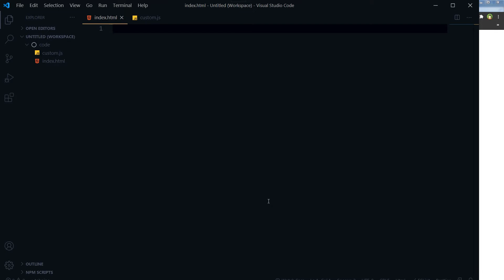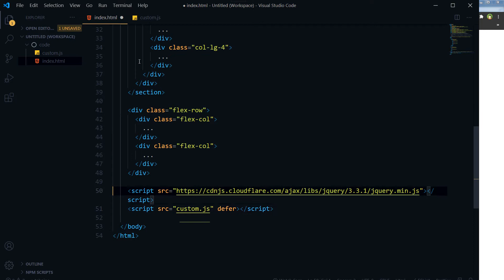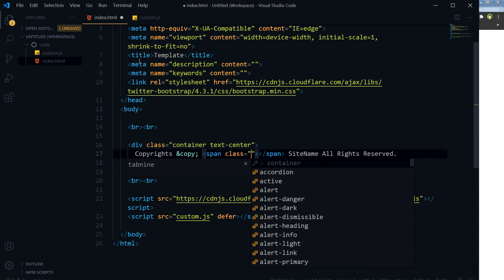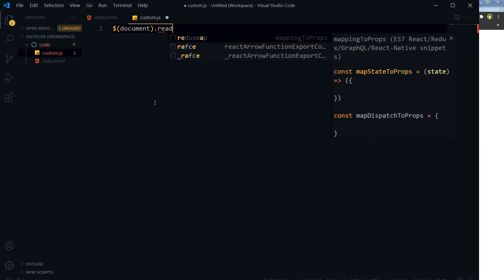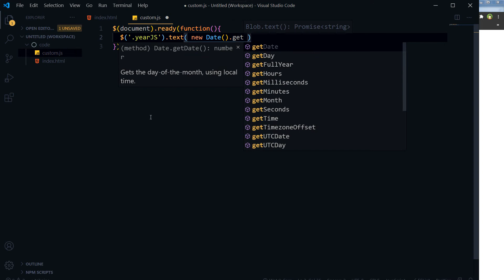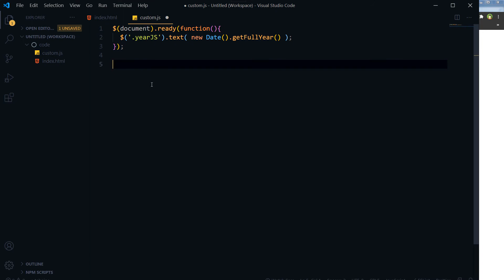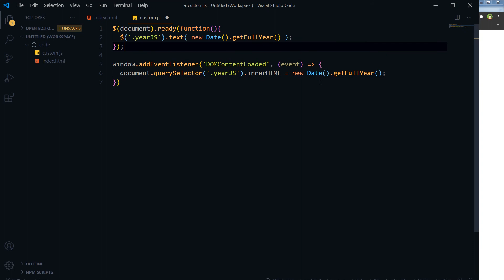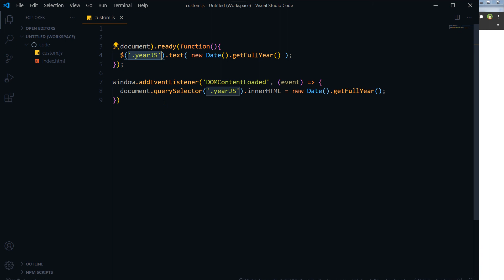Auto Update Year in Footer Copyright Area (JavaScript / jQuery)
Every website has got copyright text in footer including current year. If you type year in website footer manually, you will have to update that year text every year in website footer. You can change that easily. In this video I will show you how can you use JavaScript or jQuery to show updated year each year in website footer automatically without you having to type it manually each year. You can use this technique in WordPress, or in any type of frontend app. Wherever JavaScript or jQuery work, this technique will work.

Hit BELL icon to receive updates